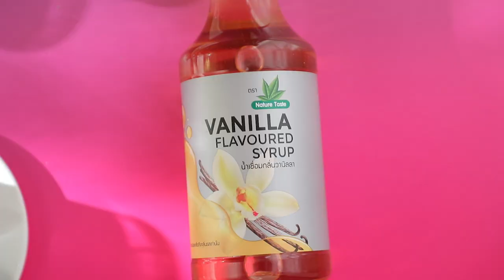ช็อกโกแลตวานิลลาพุดดิ้ง สูตรเด็ด ทำง่าย สไตล์ อ.ยิ่งศักดิ์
ช็อกโกแลตวานิลลาพุดดิ้ง
Vanilla pudding With Chocolate

ผลิตภัณฑ์:น้ำเชื่อมกลิ่นวานิลลา ตราเนเจอร์เทส

สิ่งที่ต้องเตรียม (บิสกิต)

บิสกิตช็อกโกแลตบดละเอียด  200 กรัม
เนยสดชนิดเค็ม ละลาย   80 กรัม

วิธีทำ (บิสกิต)

1.ใส่บิสกิตช็อกโกแลตบดละเอียดลงในภาชนะ  ตามด้วยเนยสดชนิดเค็มละลาย คนจนส่วนผสมทั้งหมดเข้ากัน
2.ตักส่วนผสมบิสกิตลงในถ้วยที่เตรียมไว้ กดให้แน่น นำเข้าตู้เย็น เตรียมไว้

สิ่งที่ต้องเตรียม (คัสตาร์ดพุดดิ้ง)

น้ำเชื่อมกลิ่นวานิลลา ตราเนเจอร์เทส 50 มิลลิลิตร

วิธีทำ (คัสตาร์ดพุดดิ้ง)

1. ใส่ไข่ไก่ลงในภาชนะ ตามด้วยแป้งข้าวโพด นมข้นจืด และน้ำเชื่อมกลิ่นวานิลลา ตราเนเจอร์เทส นำขึ้นตั้งไฟ ตุ๋นจนส่วนผสมเดือดข้น เติมเนยสดชนิดเค็ม ปิดไฟ พักให้อุ่น
2. ตักส่วนผสมที่ได้ใส่ลงในถุงบีบ บีบใส่ในภาชนะที่มีบิสกิตรองไว้แล้ว นำเข้าแช่เย็น เตรียมไว้

สิ่งที่ต้องเตรียม (ช็อกโกแลตวานิลลา)

น้ำเชื่อมกลิ่นวานิลลา ตราเนเจอร์เทส 30 มิลลิลิตร
โยเกิร์ต                135       กรัม
ดาร์กช็อกโกแลตละลาย   200 กรัม
สตรอว์เบอร์รีและใบสะระแหน่  สำหรับตกแต่ง

วิธีทำ (ช็อกโกแลตวานิลลา)

1.ใส่น้ำเชื่อมกลิ่นวานิลลา ตราเนเจอร์เทส ลงในภาชนะ ตามด้วยโยเกิร์ต ดาร์กช็อกโกแลตละลาย และนมข้นหวาน คนให้เข้ากัน
2.ตักส่วนผสมที่ได้หยอดในแก้วคัสตาร์ดพุดดิ้งที่เตรียมไว้ ตกแต่งด้วยสตรอว์เบอร์รีและใบสะระแหน่  พร้อมเสิร์ฟ

▲Line @yingsakfood